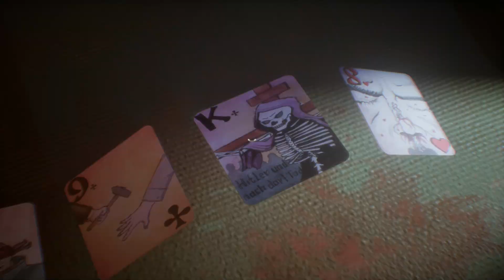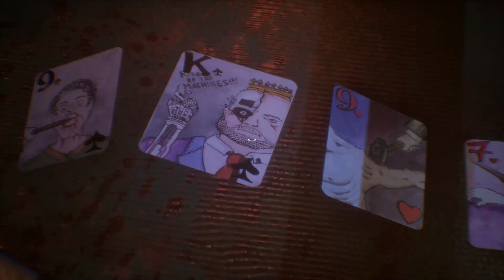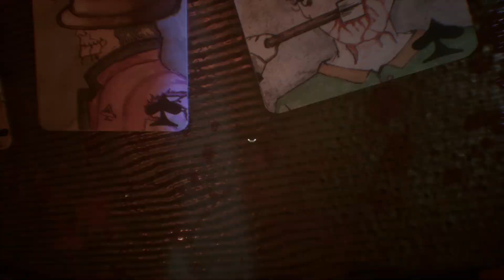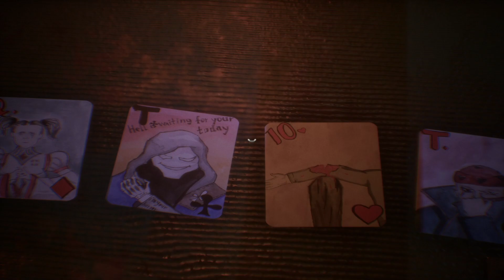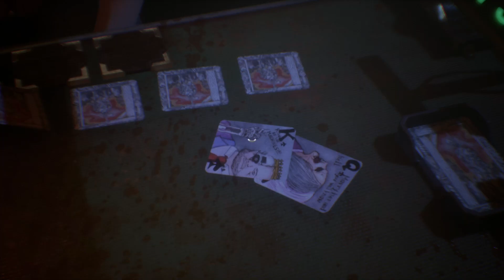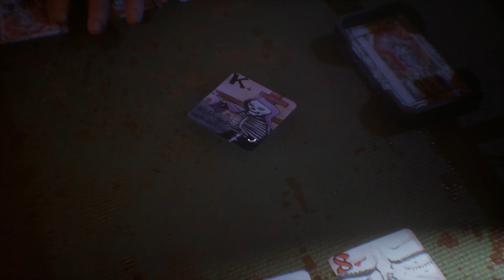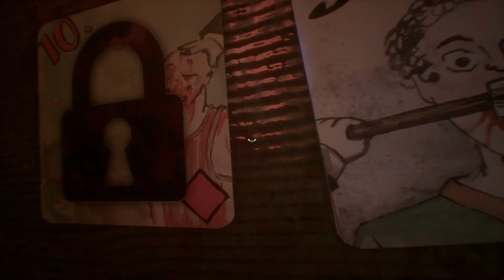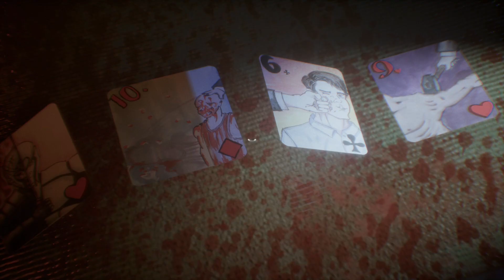THE RETURN OF THE MOST BRUTAL CARD GAME EVER!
@Dead Squirrel
@Bryce Games - Bryce McQuaid

Greensboro, NC
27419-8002